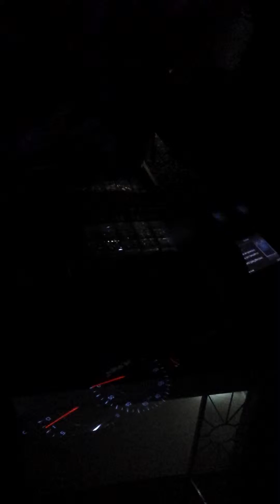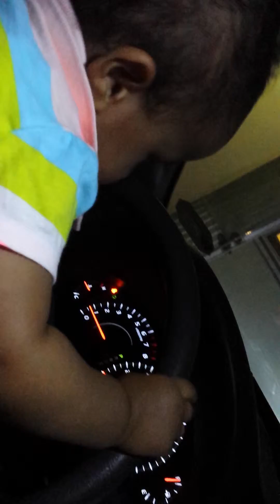Aysha in the car 2